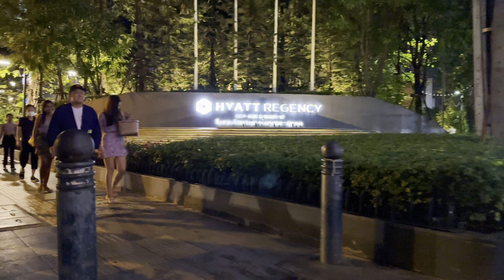4K HDR 🇹🇭Asok ~ Nana Plaza, Friday Nightlife Bangkok Thailand / เดิน กรุงเทพ ตอนกลางคืน ล่าสุด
I will be your guide and take you from Asok Station pass Thermae Cafe to Nana Plaza (นานาพลาซ่า สุขุมวิทซอย 4) in friday night. Having a guide can make your travel to Bangkok Thailand more convenient and save your time. This is really easy.

Nana Plaza is an agogo bar where you can watch girls dance while drinking beer. (Camera doesn't photograph the inside. At the entrance, security guards inspect the inside of the bag.)

It was a Friday night and there were so many people on the street. We love this Bangkok night street Let's walk Bangkok's nightlife together
เดินถนนกรุงเทพตอนกลางคืนบรรยากาศล่าสุด

00:00 Asok Station
02:58 Terminal 21
07:03 Thermae Cafe
10:37 Nana Station
15:45 Crosswalk near Nana Plaza
17:03 The Street in front of Nana Plaza (Soi Sukhumvit 4)
17:53 Nana Plaza

Let's go to Bangkok Thailand together. : )